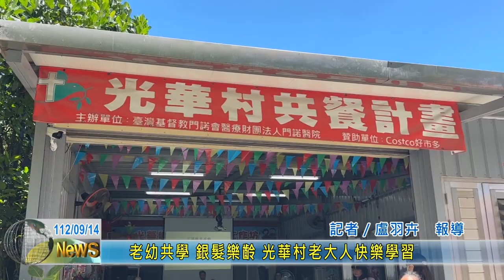20230914 11 老幼共學 銀髮樂齡 光華村老大人快樂學習